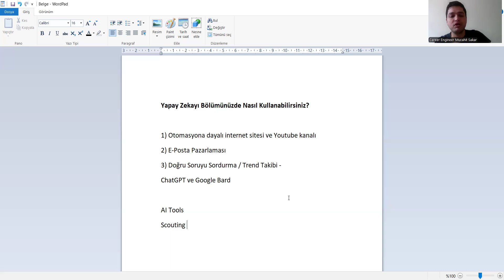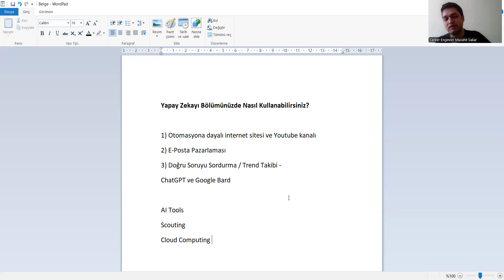Yapay Zekayı Bilgisayar Mühendisliği'nde Kullanmanın 3 Yolu!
bilgisayar programcılığı 2 yıllık taban puanları 2025 , bilgisayar programcılığı maaş 2025 , tyt puan hesaplama 2025 , bilgisayar programcılığı 2025 taban puanları , bilgisayar mühendisliği taban puanları 2025 , anadolu üniversitesi bilgisayar programcılığı dersleri , 2 yıllık açıköğretim bölümleri , bilgisayar programcılığı önü açık mı , bilgisayar programcılığı dgs ile geçiş bölümleri , yks sonuçları , dış ticaret bölümü , bilgisayar programcılığı staj yerleri , yatay geçiş nedir , aöf bilgisayar programcılığı çıkmış sorular , bursa uludağ üniversitesi bilgisayar programcılığı , sözel bölümler , 2 yıllık açıköğretim bölümleri ve puanları , anadolu üniversitesi açıköğretim , bilgisayar programciliği taban puanları , anadolu üniversitesi açıköğretim bölümleri , bilgisayar programcılığı 2 yıllık taban puanları 2025